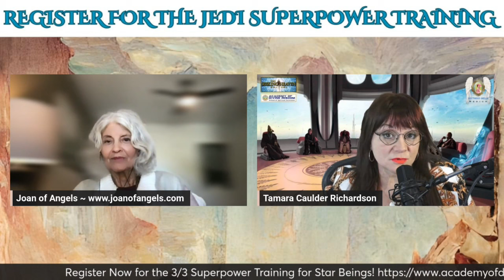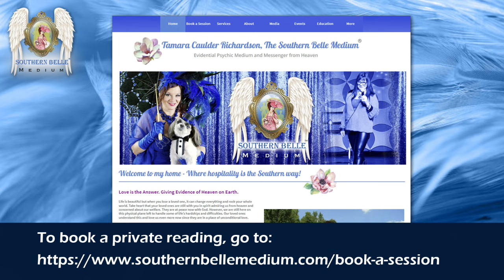Episode 301: Activate the Force Within You - With Joan of Angels & Tamara C. Richardson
Join me as I assist you with spiritual training & exercises to enhance your unique intuitive abilities. I will cover superpower skills such as; empath, psychic, mediumship, channeling, and connecting techniques.

LIVE Superpower Training - No Replays

Time: Mar 3, 2024  at3:00 PM Eastern Time (US and Canada)

💥 You will learn skills such as:
- Learn my personal grounding and protection techniques.
- Find out the difference between a psychic, medium, and channeler.
- Learn the six types of channelers.
- What is spiritual symbolism?
- How to understand what your guides are showing you through the clairs.
- Discover what your and other's reading style is.
Note: This webinar is live, with no replays & starts on time with no delays.

Come ready to learn, practice, observe others, and have fun.
See you this Sunday, 3/3 on portal day!

It's 100% FREE! (Value $69.75)

Be ready to practice your skills in a safe, Christ-conscious online environment.

Tamara

"In this life, many people spend money on useless things that do not enhance them on their path. However, when one invests money and time in developing their spiritual abilities, those treasures go with them in this life and the one following."

     - Tamara Caulder Richardson, 6x Near-Death Experiencer, Evidential Psychic Medium, Conscious & Trance Channeler, Speaker, Author, and Ascension Teacher

BIO:
Tamara Caulder Richardson is a 6x Near-Death Experiencer, and Evidential Psychic Medium (Physical and Mental Medium with abilities such as; Xenoglossy and Transfiguration) known as the Southern Belle Medium®. She is also a Trance and Conscious Channeler of Ascended Masters such as Jesus Christ, Mother Mary, saints, Yoga Nanda, Ramanuja, Tesla, Einstein, and Ultra Dimensionals such as Commander Ashtar of the Galactic Federation, the Council of Light, Arcturian Sirian Council. She is a former Atlantean Sirian Supreme Priestess of Portal Technology and a Celestial Hybrid.  She has spoken on multiple spiritual topics including candidly speaking about her six near-death experiences and the aftereffects for prestigious organizations at their annual conferences for IANDS, Spiritual Awakenings International, and has spoken about her time on the Galactic Federation ship, given light code activations, her UFO experiences, and channeled messages for Portal to Ascension, and on Lee Carroll's Healing Wednesdays.

Tamara has been on many global podcasts and reads live, call-in listeners. She has taught as a keynote presenter, Evidential Mediumship at the 2018 Psychic Conference at the Edgar Cayce Center in Virginia Beach, Virginia. And, has given mediumship demonstrations to large audiences of 35K at conventions as the headliner for groups such as; Southern Women’s Shows and Women’s Expos. Currently, she speaks for consciousness-expanding conferences, offering evidential mediumship and channeling demonstrations, producing her YouTube Seeking Heaven Channel, and offering courses at her Ascension School, Academy of Divine Wisdom.